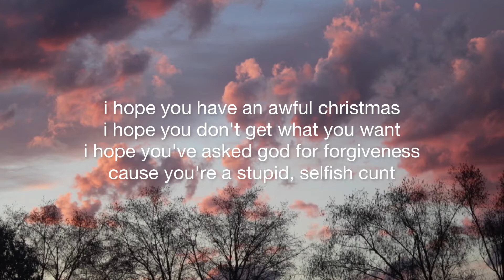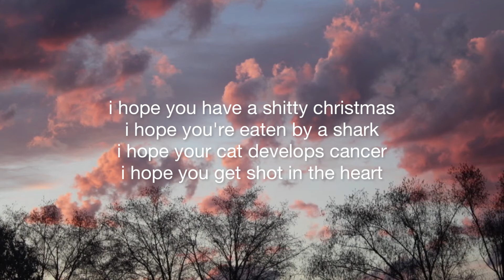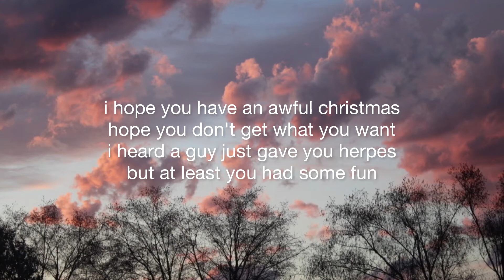Landon Tewers - I Hope You Have A Shitty Christmas (Official Lyrics)